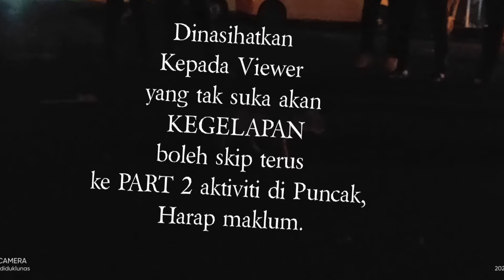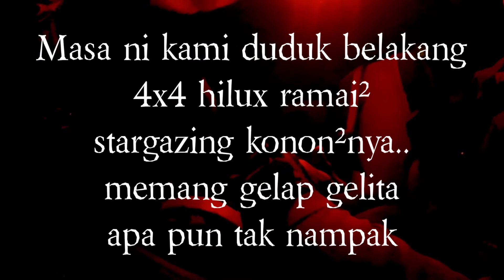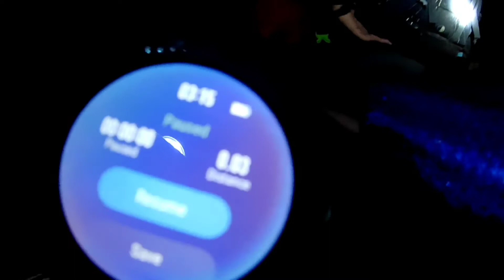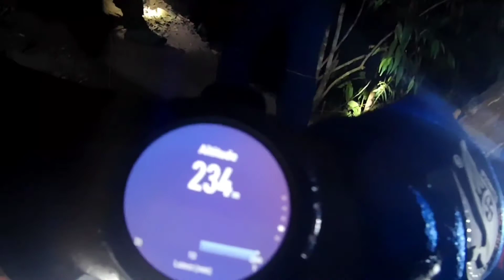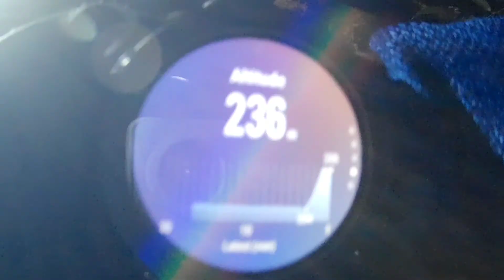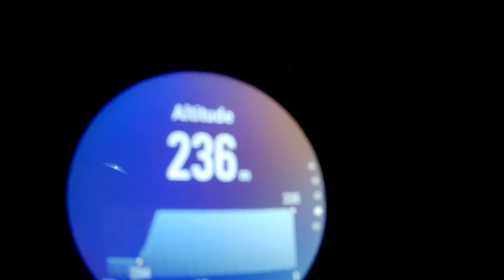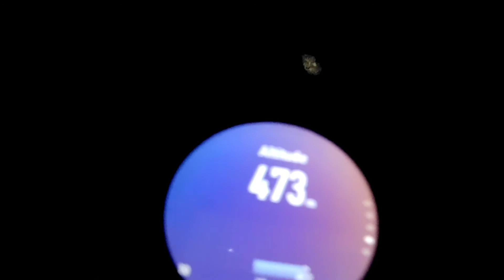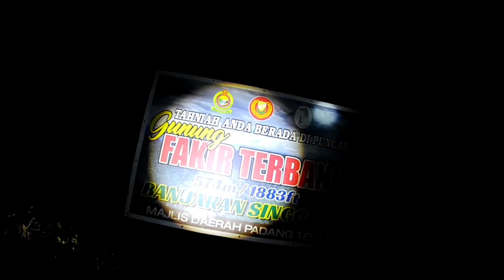Gunung Fakir Terbang 2021 [Full Video] Part 1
madiduklunas
madidukpendang
madidukflat